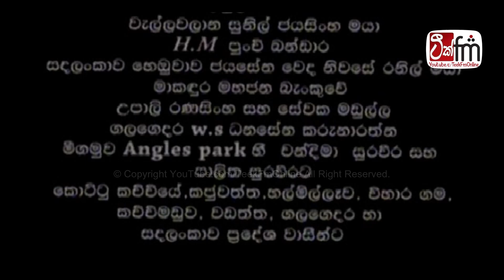SUJATHA PUTHRA | Episode 01 | සුජාත පුත්‍ර | පළමු කොටස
Director : Sarath Dharmasiri
Producer : Richard Abewardana | Indika Gunawardana
Official YouTube Channel  @TeekFMOnline

Teek FM පුද්ගලික සමාගම සතු කිසිඳු Video සහ Audio අප ආයතනයේ අනුදැනුමකින් තොරව භාවිතා කිරීමෙන් ඔබේ YouTube Channel එක හෝ Web අඩවිය අක්‍රිය විය හැකිබව කරුණාවෙන් දැනුම් දෙමු. 🚫 Any audio or video content owned & published by Teek FM (Pvt) Ltd is strictly prohibited to be re published on any YouTube channel or web site without prior approval from Teek FM to Audio channel or web take down.